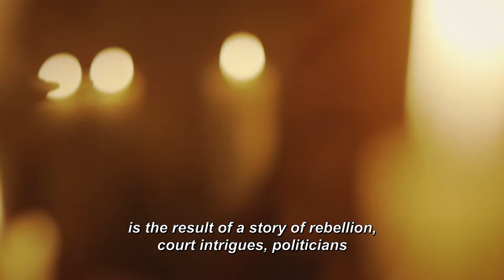First Look: Florence – Palazzo Vecchio (Documentary)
Take an extraordinary tour of one of Italy’s most important cultural landmarks in the exclusive documentary 'Florence – Palazzo Vecchio', premiering May 24th, 2022 on MHz Choice!

There are some buildings, like the White House or Buckingham Palace, which, in the collective imagination, immediately evoke the image of power. One such structure is Florence’s iconic Palazzo Vecchio, also known as the Palazzo della Signoria – the seat of the Signoria of the Florentine Republic in the 14th century, the government center of the Medici grand dukes of Tuscany and, latterly, the Parliament of the Kingdom of Italy. Today, it is the Town Hall of Florence as well as an extraordinary museum. In the rooms of Palazzo Vecchio, the history of art is intertwined with that of power like nowhere else in the world. This captivating documentary features interviews with noted historians and art experts, all linked by a voice over based on the writings of Niccolò Machiavelli himself!